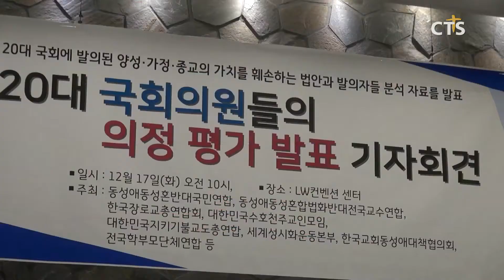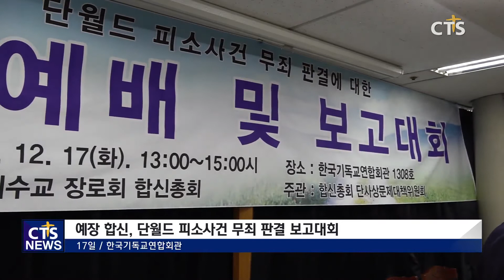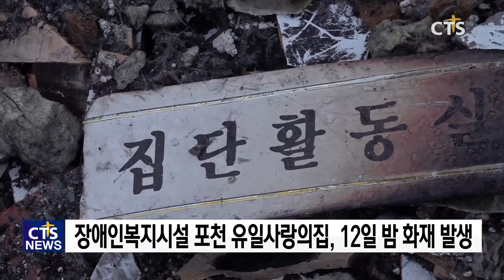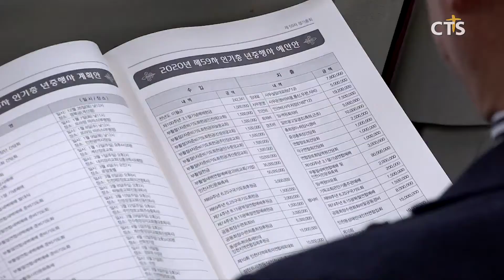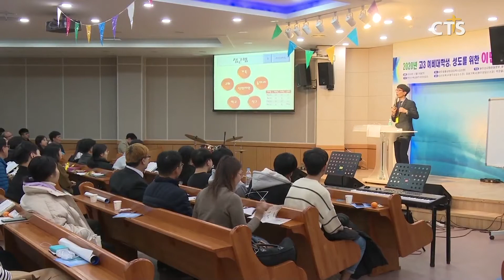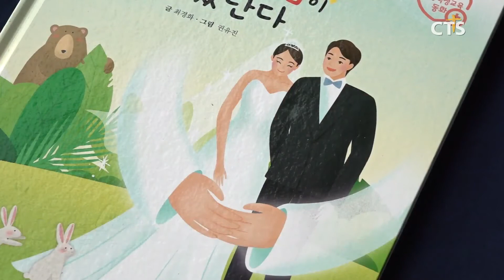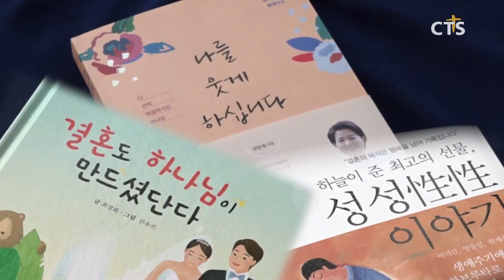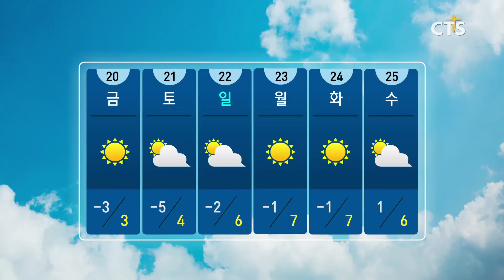2019년 12월 18일 전체뉴스 l CTS뉴스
헤드라인
1. “동성애 옹호한 20대 국회의원은? ”
2. 예장 합신, 단월드 피소사건 무죄 판결 보고대회
3. [다음세대, 대한민국의 희망입니다] - 독수리교육공동체
4. 유일사랑의집 화재, 한국교회 도움의 손길 필요해
5. 예장통합, 교세통계 분석 작업 추진
6. 기독교윤리실천운동, 21대 총선 위해 다양한 공명선거운동 전개
7. ‘One cry’ Pray for korea 기자 간담회
8. 여의도순복음교회와 함께하는 자선냄비 행사
9. ‘4차산업혁명 미래목회환경’, 크로스로드 포럼
10.서울기독대학인의 밤

1. 인천광역시기독교총연합회 제59차 정기총회
2. 예장통합 충청노회 2019 사랑의 쌀 나눔
3. 웨슬리언교회협의회 제8차 송년수련회
4. 천안동은교회 담임목사취임 및 장로은퇴 감사예배
5. 광주성시화운동본부 주최 예비대학생 및 성도를 위한 이단예방교육
6. 대한예수교장로회 총회(합동)부흥사회 대표회장 이취임 감사예배
7. 곽세지목사 디너 찬양 콘서트
8. 우누스오케스트라 제4회 정기연주회
9. 책으로 여는 신앙 - [결혼도 하나님이 만드셨단다], [하늘이 준 최고의 선물, 성성(性性)이야기], [나를 웃게 하십니다]
10.뉴스THE보기  정진우 교사/밀알두레학교